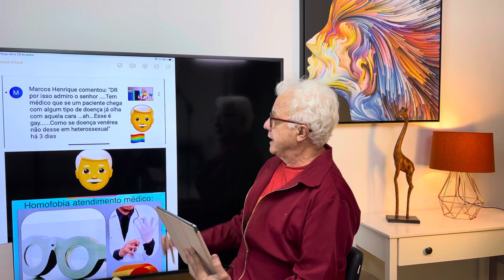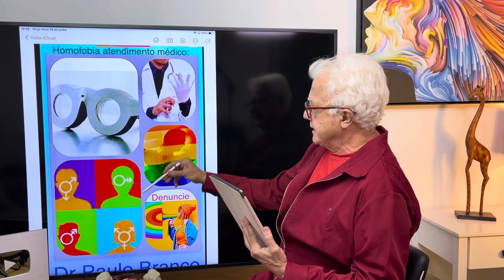Homofobia médica c/gay:Já vai solicitando exames p/doenças sexualmente transmissível p/gay,denuncie.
Paciente relata que alguns médicos ao perceberem que o paciente é gay já vão pedindo exames para infecções sexualmente transmissíveis e comenta como heterossexuais não fossem contaminados pelas ISTs comenta neste vídeo o médico proctologista com 35 anos de experiência no diagnóstico e tratamento das doenças anais com laser sob anestesia local e sem internação com clínicas e hospital em São Paulo:
Clínica e hospital em São Paulo:
Agendamento para a consultas on-line ou presencial e cirurgias:
- Zona Oeste próximo a The Week, shopping Bourbon e palestra Itália:
Mônica Sinott:
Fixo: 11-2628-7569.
- Centro de São Paulo na rua frei caneca em frente ao shopping frei caneca:
- Zona Sul na Vila Nova Conceição próximo ao parque do Ibirapuera:
Fátima Dias:
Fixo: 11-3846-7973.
YouTube: proctologista dr paulo branco